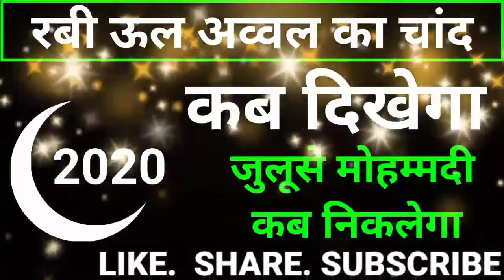रबी उल अव्वल का चांद कब निकलेगा । Rabi ul awal ka chand kab niklega । Rabiu Awal Special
Please subscrieb my channel